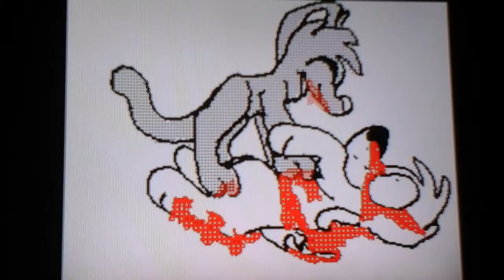Time of dying redo(warning:blood)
So I didn't like looking at my last one very much because I improved on running and art so I changed some stuff. There is a dead body in this video and peta, it isn't animal abuse of its animation. Enjoy!